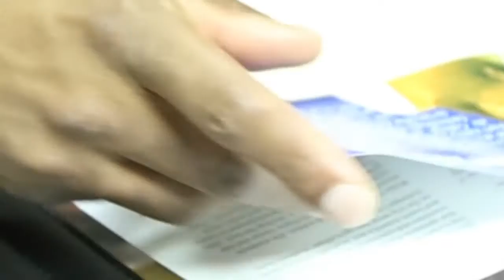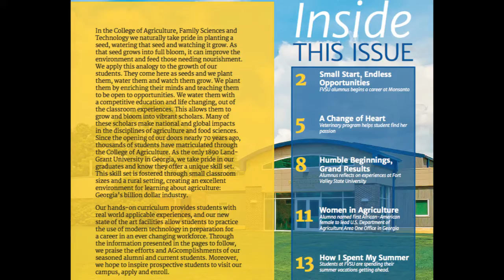Fort Valley State University College of Agriculture, Family Sciences and Technology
Description In Fort Valley State University's  College of Agriculture, Family Sciences and Technology we naturally take pride in planting a seed, watering that seed and watching it grow.  As that seed grows into full bloom, it can improve the environment and feed those needing nourishment.  We apply this analogy to the growth of our students.  They come here as seeds and we plant them, water them and watch them grow. We plant them by enriching their minds and teaching them to be open to opportunities. We water them with a competitive education and life changing, out of the classroom experiences. This allows them to grow and bloom into vibrant scholars. Many of these scholars make national and global impacts in the disciplines of agriculture and food sciences. Since the opening of our doors nearly 70 years ago, thousands of students have matriculated through the College of Agriculture.  As the only 1890 Land- Grant University in Georgia, we take pride in our graduates and know they offer a unique skill set. This skill set is fostered through small classroom sizes and a rural setting, creating an excellent environment for learning about agriculture: Georgia’s billion dollar industry.
Our hands-on curriculum provides students with real world, applicable experiences, and our new state of the art facilities allow students to practice the use of modern technology in preparation for a career in an ever changing workforce.  Through the information presented in the pages to follow, we praise the efforts and AGcomplishments of our seasoned alumni and current students.  Moreover, we hope to inspire prospective students to visit our campus, apply and enroll.